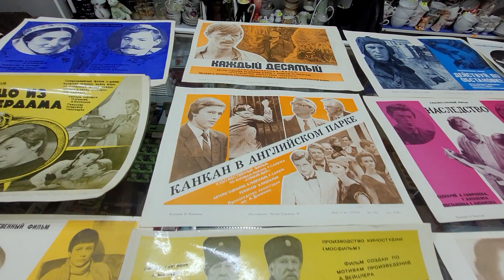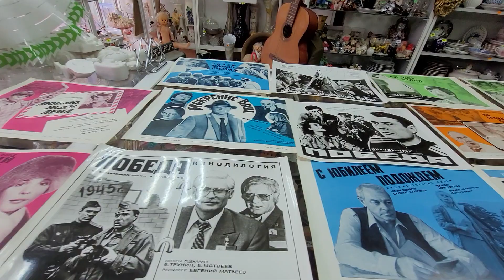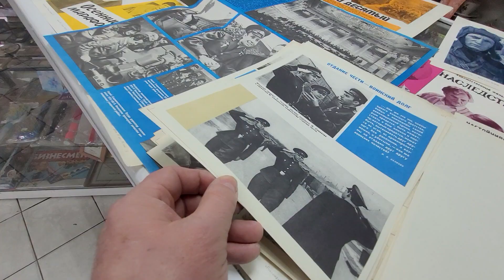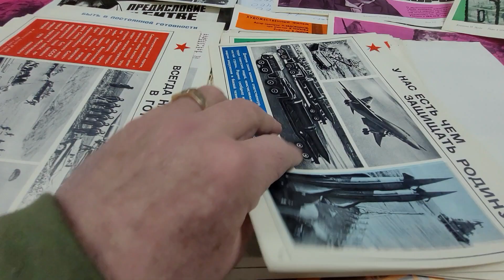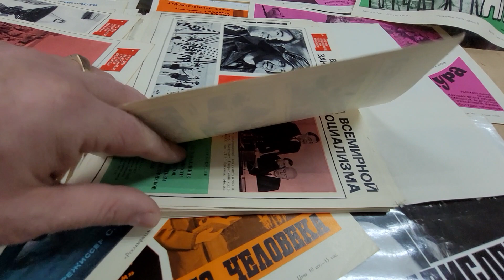АФИШИ.ЛЮБИМЫЕ ФИЛЬМЫ.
ПОКУПКА ПРОДАЖА ВАЙБЕР 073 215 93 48 ВАТСАП О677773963 НАТАША.